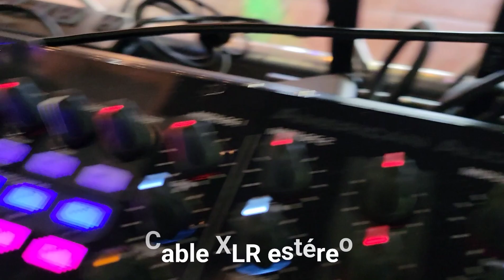Usando 2 Gigbar Move